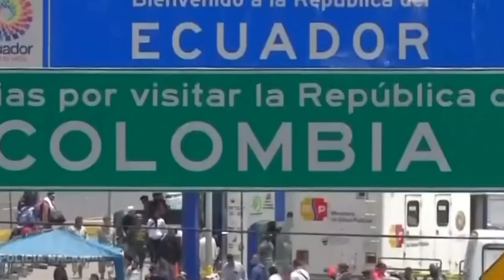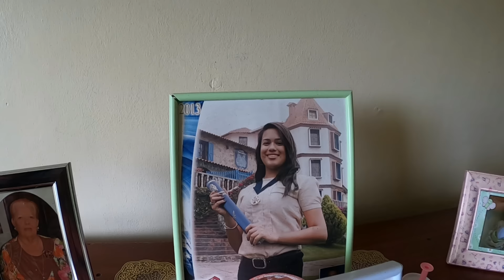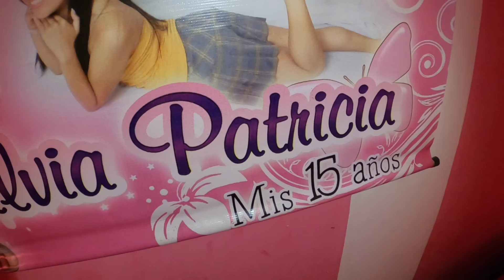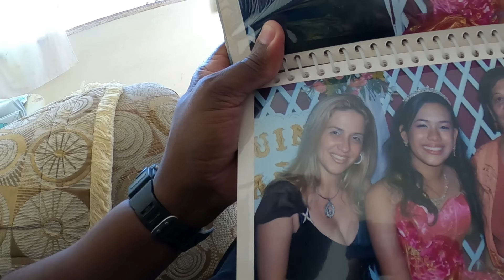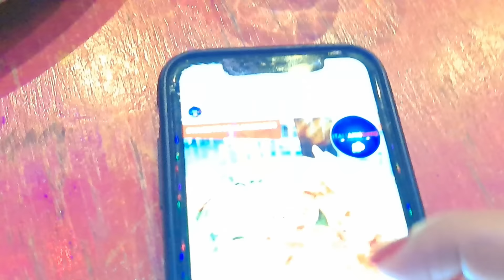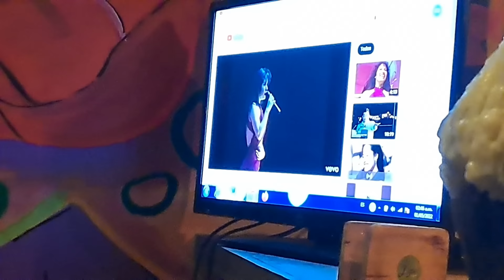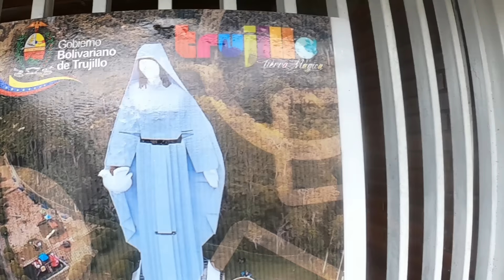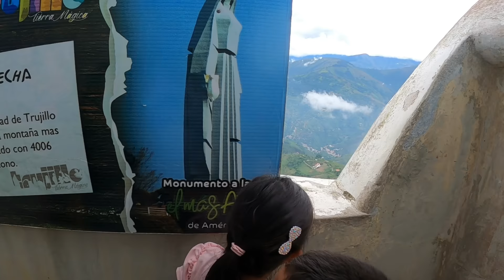Venezuelans Women Took Me To Her Home In Venezuela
My Venezuelan friend showed me her home in Venezuela, In this video we cover the issue of migration and the challenges of living in the country. In this "Life In Venezuela Episode Special" join me as I  through the beautiful countryside towns of Merida and Trujillo State to learn more about everyday life in Venezuela you don't normally get to see in the mainstream. - Life in Venezuela Episode 10

The State of Merida has a great number of natural tourist attractions,  like Sierra Nevada National Park, and is known for its geographic diversity due to its transition between the Andes Region and the South Region of the Lake of Maracaibo which gives it different climates and temperatures. Because of this fact, the State of Merida has become a popular tourist vacation destination offering Mountain and Beach places in the same state. - Wiki

Trujillo State is one of the 23 states of Venezuela, its capital is Trujillo and its largest city is Valera. Trujillo State is known for many tourist destinations but its biggest is the Monumento de la Paz ( Monument to the Virgin of the Peace ) the largest monument in the Americas to date. Trujillo State is also known as the birthplace of the famous doctor José Gregorio Hernández who was nicknamed the doctor of the poor because he "treated the poor for free and even bought them medicine with his own money - wiki". Doctor José Gregorio Hernández is now immortalized in statues and murals  in Venezuela because the Church attributed a miracle to him for saving a life

My Guest:
Silvia IG - spatricia_22